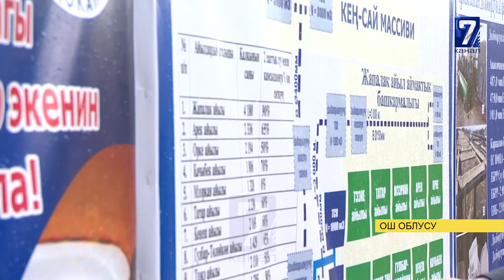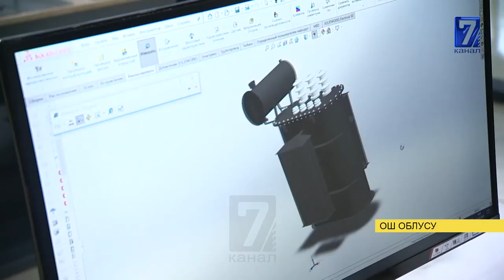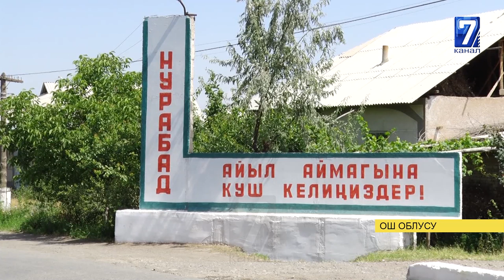ПРЕЗИДЕНТТИН ОШКО САПАРЫ